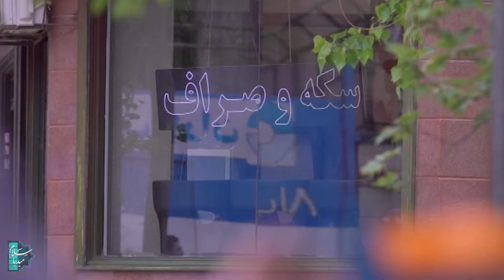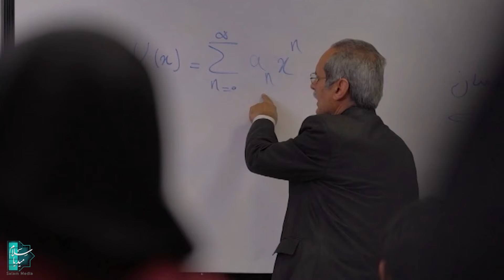سیریل باپ - قسط نمبر 9 | Pedar - Episode 9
کہانے کا خلاصہ:
ایک مذہبی نوجوان لڑکے کے اپنے غیر مذہبی ہم جماعت کے ساتھ رومانوی تعلقات میں حادثاتی طور پر ملوث ہونے اور اپنے عقائد اور اس کے والد کی وجہ سے ایک دوراہے پر ہونے کی کہانی، جو اسے ایک بہترین رول ماڈل مانتا ہے، اور دوسری طرف ارتقاء۔ اس رشتے کے تسلسل میں ایک ماڈرن اور غیر مذہبی لڑکی کا رومانس جو شادی تک لے جاتا ہے ایسی مہم جوئی پیدا کرتا ہے جو دیکھنے والوں کو اپنے ساتھ رکھتا ہے۔
سیریل باپ - قسط نمبر 9
اداکاروں:
مہدی سلطانی، لایا زنگنہ، سینا مہرد، مسعود فروتن، نیما رئیسی، ماجد موسیری، کاوی خداشناس۔...

ڈائریکٹر: بہرنگ توفیغی
تحریر: حمید عنقا
پروڈیوسر: ایراج محمدی اور مہران ماہم

نشریاتی سال: 1390
ژانەر: ڈرامہ